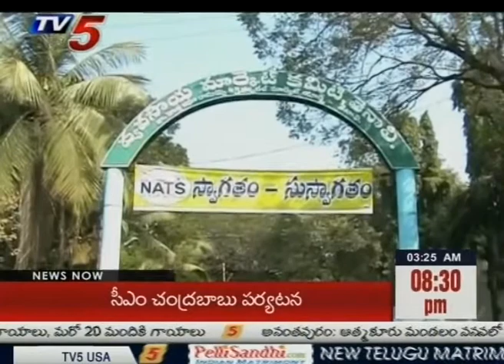NATS Mega Health Camp at Tenali Gets Tremendous Response : TV5 News